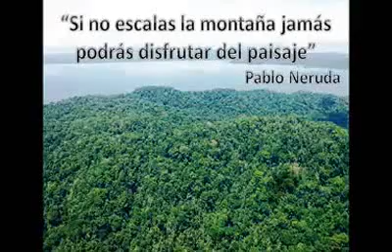El Vuelo de las Garzas